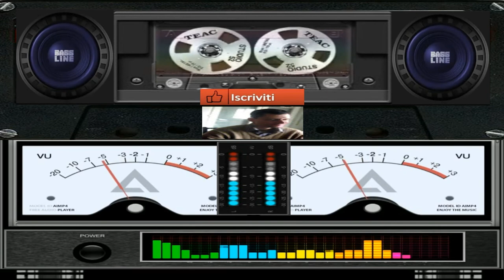giovanni mauri Planet manga Disturbated rocks dance suburbia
vst usato per composizione Re slayer fx integrated fl studio vst dsk violin gran concert vst
nome del brano Planet manga disturbated rocks